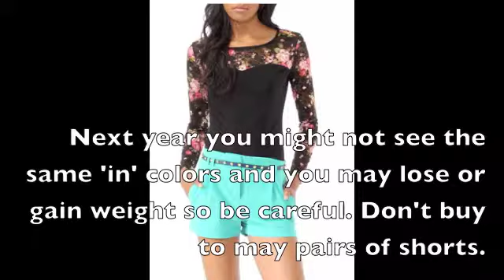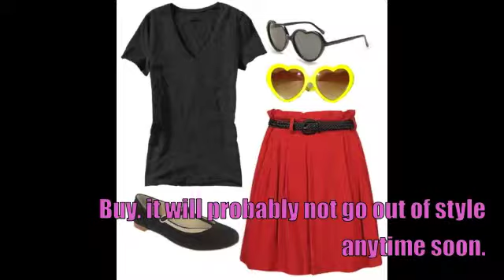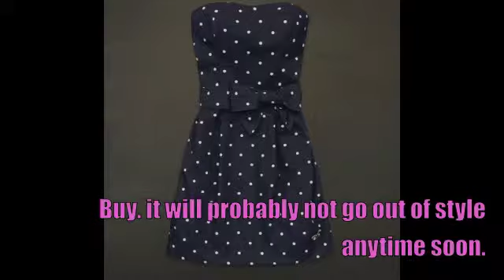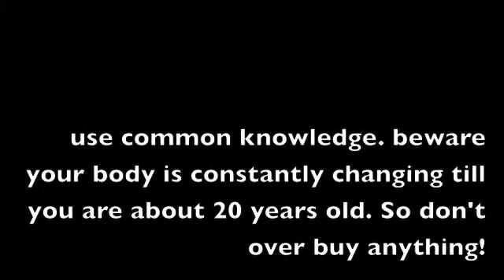buy or ditch: summer clearance items 2012 (Shorts,dresses,hats,sunglass)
Clearance end of season discounts. Sometimes these huge discounts can be hard to resist but remember there are some things you should just stay away from. For sale item stick with classics. But just buy a few don't over do it your body will change till about 20 years old.
Shorts: stick with solid colors and dark washes
Dresses: basic cuts. White is a safe color very summery. polka dots are fun.
Hats: basic straw hats
Sunglasses: no harry potter glasses. stick with thin rims.

Items mentioned: hollister, American eagle, target, kohels, Gap, mod cloth, google images